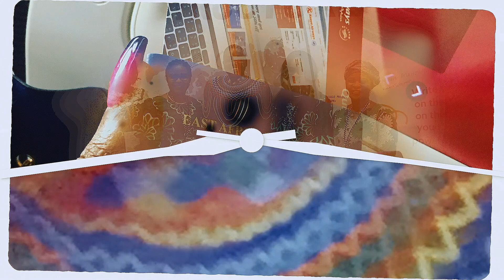HIV&TB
Today's video we talk about the collection between HIV &TB .Multi-drug resistance TB and how TB affects the body and which parts of the body are affected the most, treatment,causes and prevention.